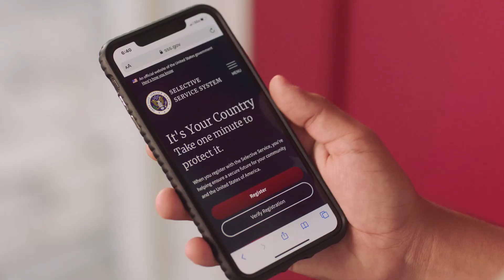Uncle Sam-Public Service Announcement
The Selective Service System is on a mission to raise awareness among men 18-25 about their requirement to register.

Registering means you'll remain eligible for some student loans, scholarships, and grants, most federal and state employment, security clearances, job training under the Workforce Innovation and Opportunity Act, and U.S. citizenship for immigrant men.

Registration is simple and takes less than 1 minute to do at sss.gov.